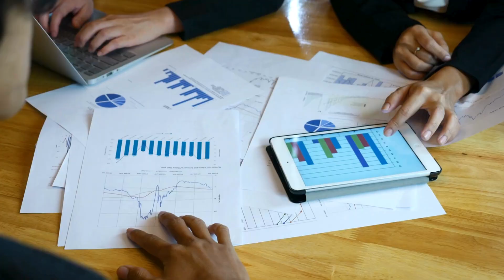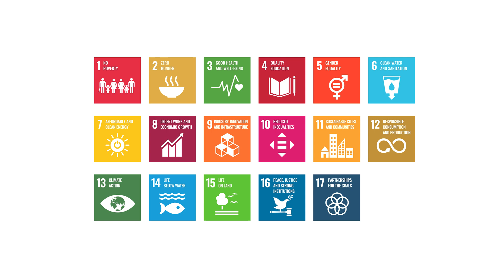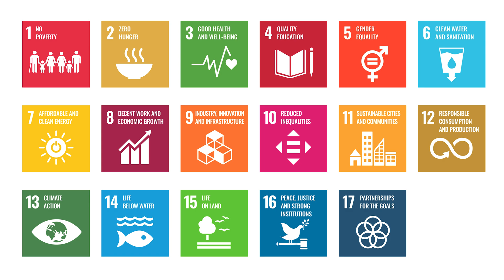International Conference on Innovation, Sustainability, and Applied Sciences (ICISAS 2025)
We are pleased to announce the second edition of the International Conference on Innovation, Sustainability, and Applied Sciences (ICISAS 2025), which will take place on 22-23 February 2025.

ICISAS 2025 is an interdisciplinary conference that brings together experts and professionals from various fields, promoting collaboration and knowledge exchange across industries.